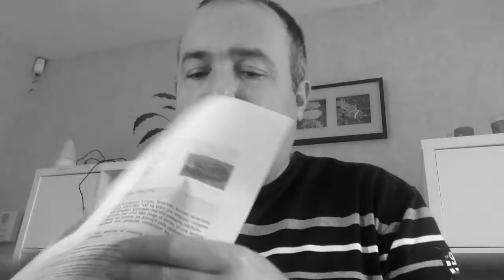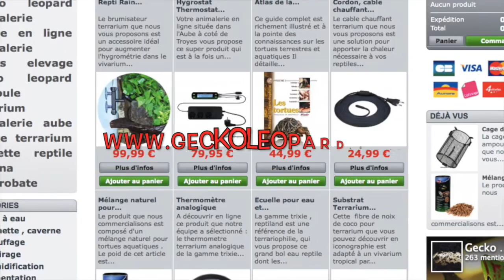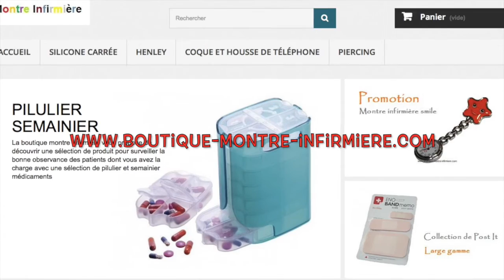Découverte des Tortues agressives à La vallée des tortues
Le blog , vous propose sur sa chaine reptile, nac, tortue, amphibien et araneomorphe une nouvelle vidéo

Vous pouvez visiter les chaines de nos partenaires :
Speed Cooking